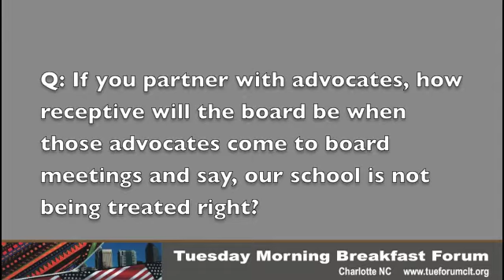LaTarzja Henry at the Forum, part 4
CMS Assistant Supt. for Community Partnerships and Parent Engagement LaTarzja Henry addressed the Forum on Feb. 5, 2013. This is the fourth and final part of that visit, which includes a portion of the Q&A session, along with comments by former Charlotte City Council member Malachi Greene, who returned to the Forum Feb. 5 after an absence for medical care.